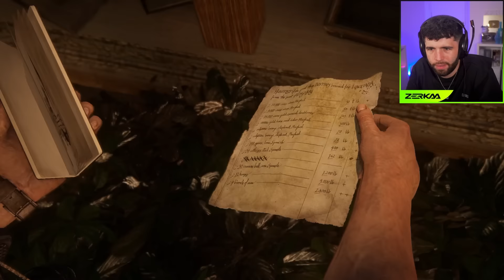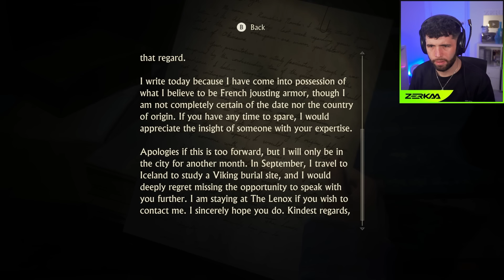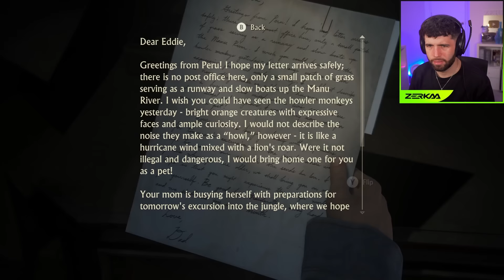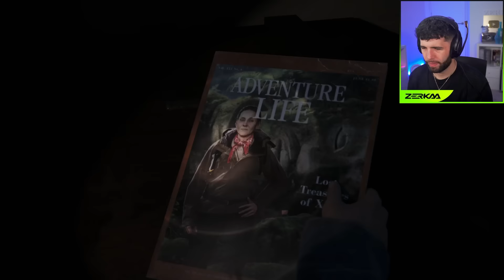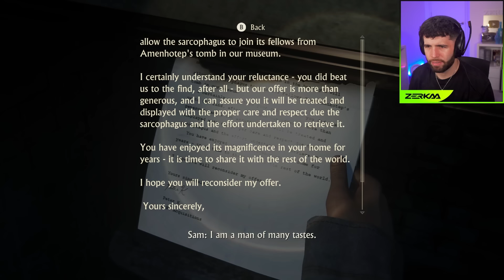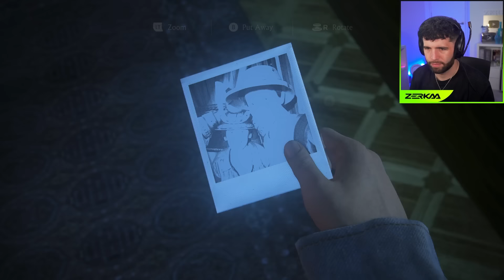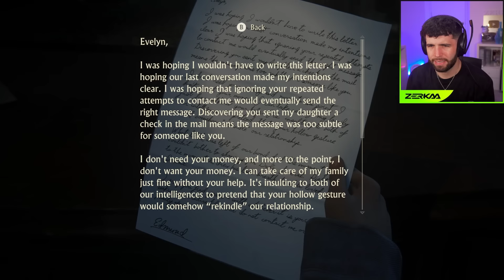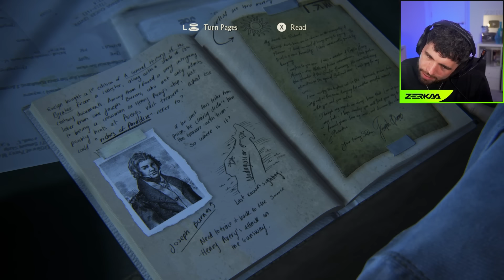MY BROTHER BETRAYED ME (Uncharted 4 #10)